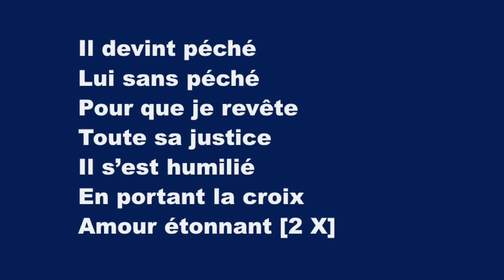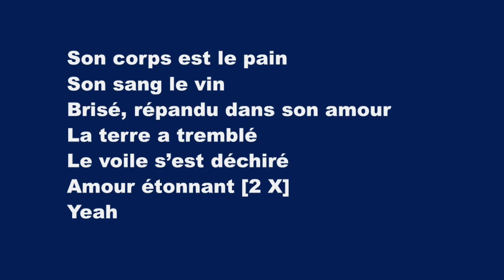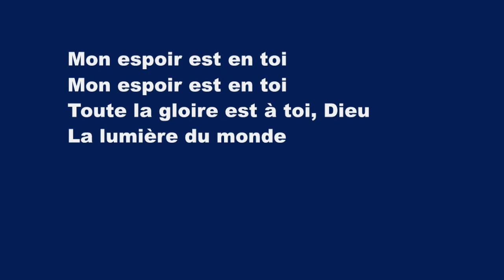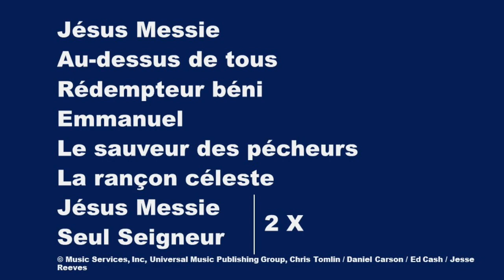Jésus Messie (Jesus Messiah Chris Tomlin)- Karaoké Saxophone Alto Instrumental Daniel Carson Ed Cash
He became sin,
Who knew no sin
That we might become
His righteousness
He humbled himself
And carried the cross
Love so amazing,
Love so amazing

Jesus messiah,
Name above all names
Blessed redeemer,
Emmanuel
The rescue for sinners,
The ransom from heaven
Jesus messiah,

His body the bread,
His blood the wine
Broken and poured out all for love
The whole earth trembled,
And the veil was torn
Love so amazing
Your love's so amazing, yeah

Jesus messiah,
Blessed redeemer,
Emmanuel

All I hope is in you,
All the glory to you, God,

Jesus messiah,
Blessed redeemer,
Emmanuel

Il devint péché
Lui sans péché
Pour que je revête
Toute sa justice
Il s’est humilié
En portant la croix
Amour étonnant [2 X]

Jésus Messie
Au-dessus de tous
Rédempteur béni
Emmanuel

Le sauveur des pécheurs
La rançon céleste
Jésus Messie
Seul Seigneur

Son corps est le pain
Son sang le vin
Brisé, répandu dans son amour
La terre a tremblé
Le voile s’est déchiré
Yeah

Jésus Messie
Au-dessus de tous
Rédempteur béni
Emmanuel

La rançon céleste
Jésus Messie
Seul Seigneur

Mon espoir est en toi
Toute la gloire est à toi, Dieu
La lumière du monde

Jésus Messie
Au-dessus de tous
Rédempteur béni
Emmanuel
La rançon céleste
Jésus Messie
Seul Seigneur